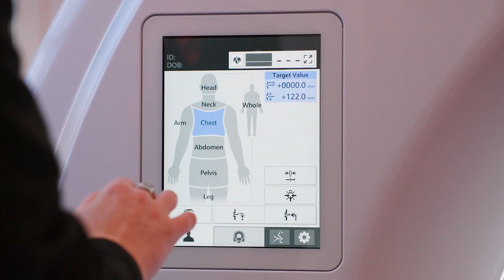Canon for Higher Education - Built On Vision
At Canon, we proudly support our higher education customers with solutions that span from printing course materials and broadcasting campus events to powering medical diagnostics and beyond. We are committed to improving the education experience for both students and staff through our advanced technology. Our commitment to the Kyosei philosophy brings collaboration and sustainability into the forefront of everything we do.